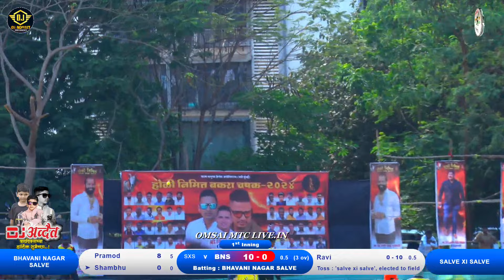BHAVANI NAGAR SALVE VS SALVE XI SALVE MATCH AT, || होळी निमित्त बकरा चषक २०२४